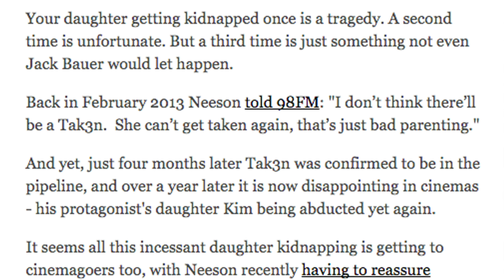Top 10 Films of 2015